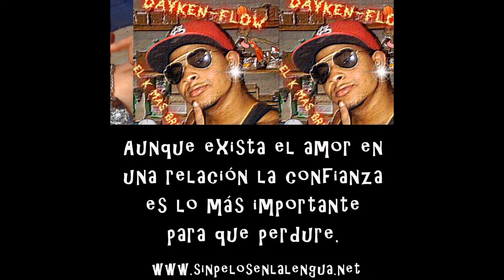ALBANY MEJORES AMIGOS DE FACEBOOK